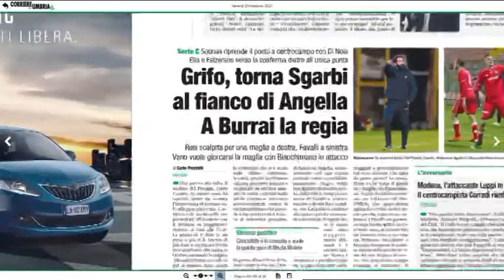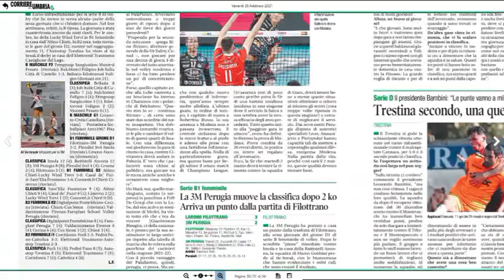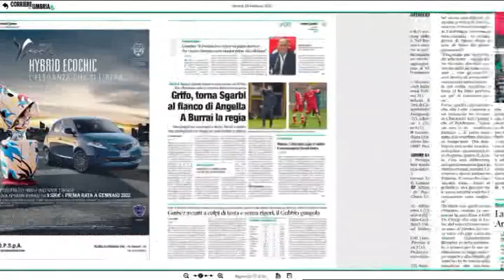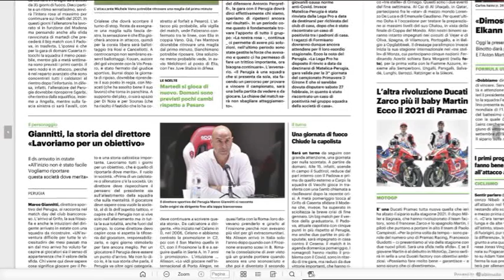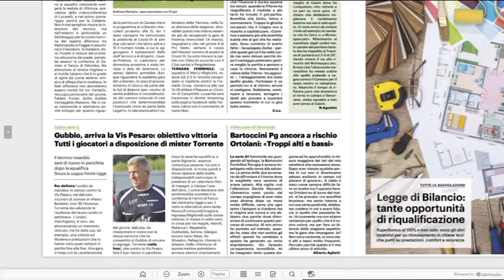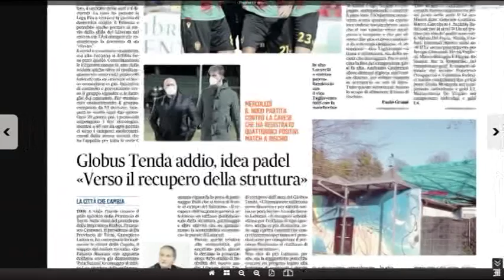Rassegna Stampa sport venerdì 26 febbraio 2021